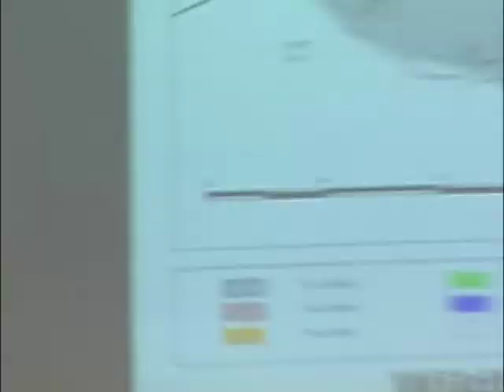Managing the Unexpected - Part 1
Managing the Unexpected - Part 1 - National Advanced Fire and Resource Institute 2005 -   - A second workshop on High Reliability Organizing, featuring the Field Study of the Okefenokee Ecosystem Fire. Jacksonville, Florida, March, 2005. Part 1 - Ron Phernetton, Former Fire Management Officer, Okefenokee National Wildlife Refugee.